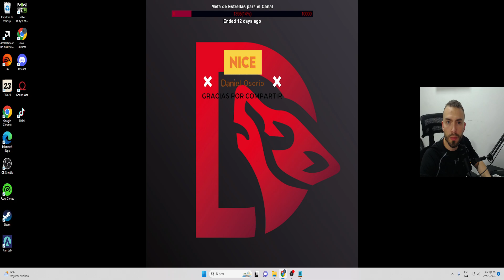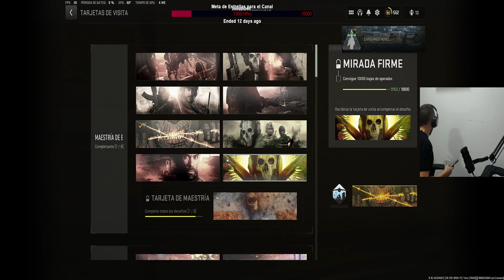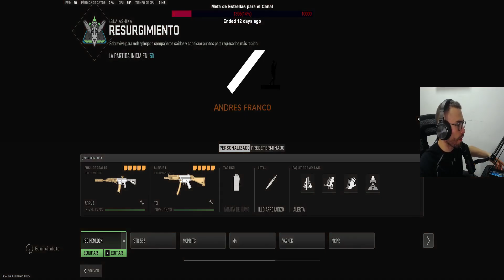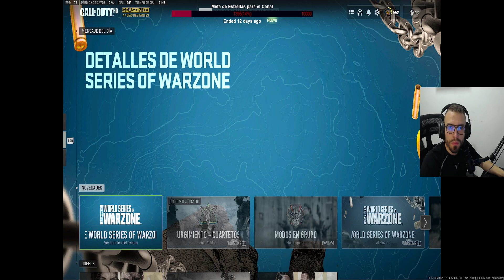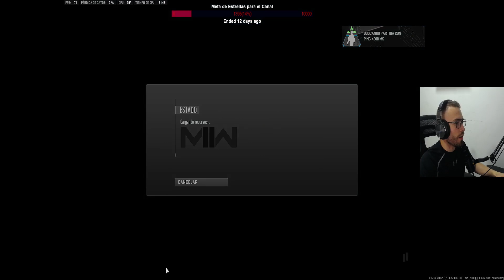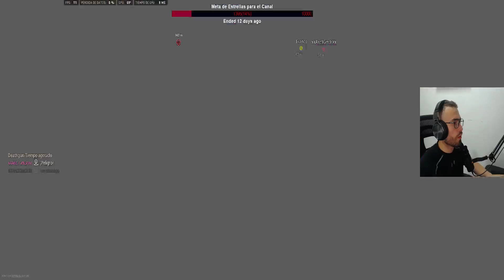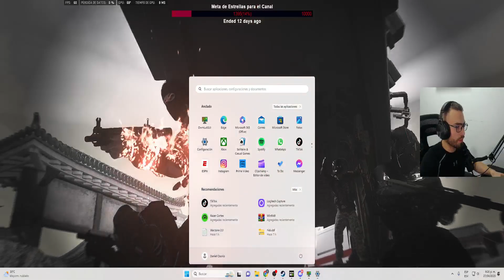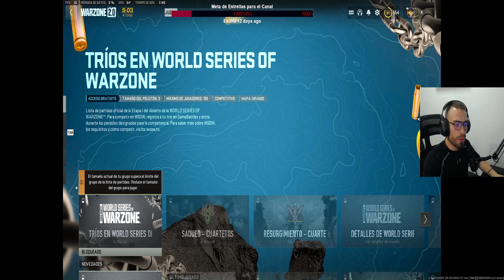Daos Warzone 2 0 ESP COL Daozs Facebook By Daos Sacando la WI 180514094492524